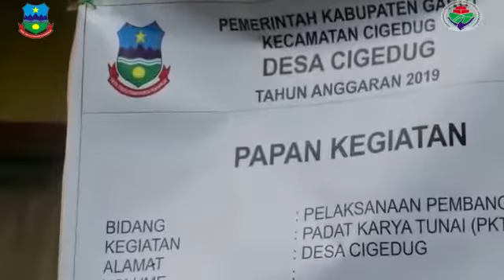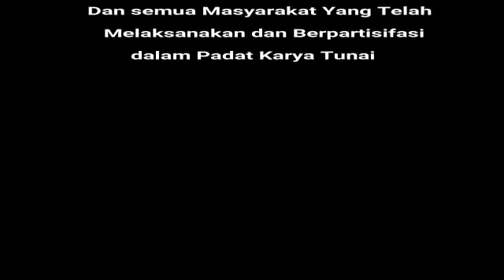Padat karya tunai desa cigedug kecamatan cigedug